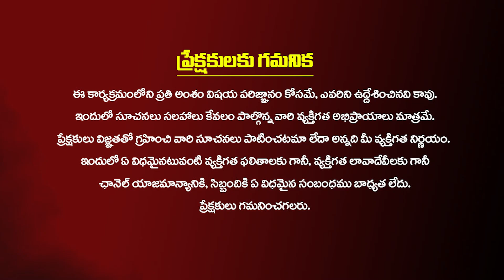ఉగాది కర్కాటక రాశి ఫలితాలు | Karkataka Rasi Ugadi Rashi Phalalu 2023-2024 | Cancer Horoscope 2023-24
ఉగాది కర్కాటక రాశి ఫలితాలు...